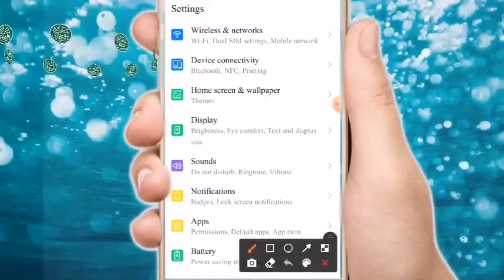manually setting for widget in HUAWEI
ہوواوے موبائل کے جن صارفین کے یہاں گرین سرکل گھڑی رکتی ہو وہ اِس ویڈیو کے مطابق اپنے موبائل میں مینول سیٹنگ کرلیں

نوٹ: گرین سرکل گھڑی کے درست کام کرتے رہنے کیلیے چند نوٹ ملاحظہ فرما لیں

❶ گرین سرکل گھڑی اور موبائل گھڑی کے درمیان تیس سکینڈ تک فرق رہ سکتا ہے

❷ گرین سرکل گھڑی کیلیے یہ بھی ضروری ہے کہ موبائل کو فلائٹ موڈ یا بیٹری سیور موڈ پر نہ چلایا جائے